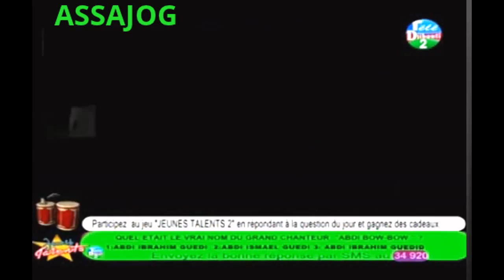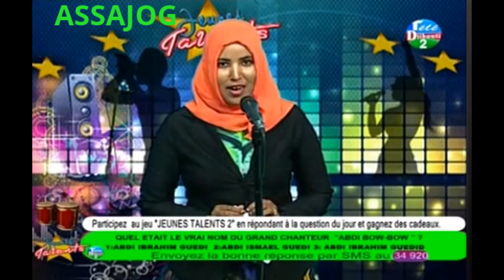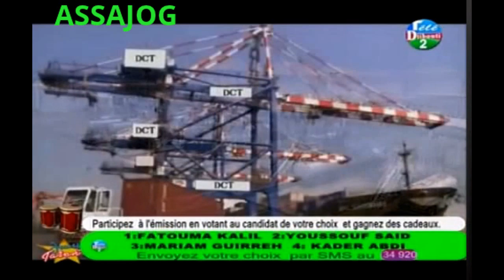Djibouti: Jeunes Talents2 26/10/2014